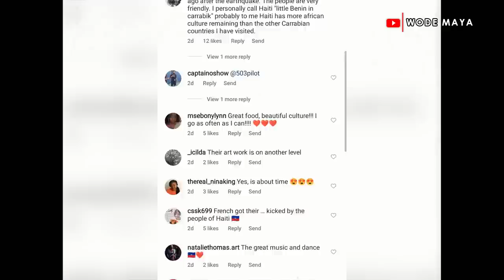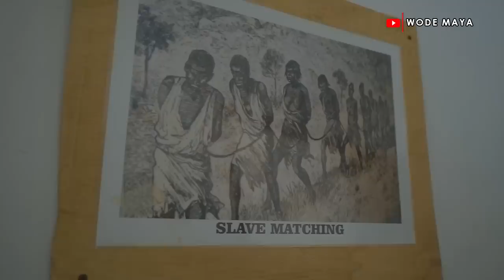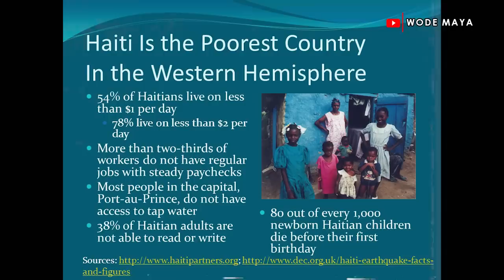Meet The Next President Of Haiti🇭🇹 ?